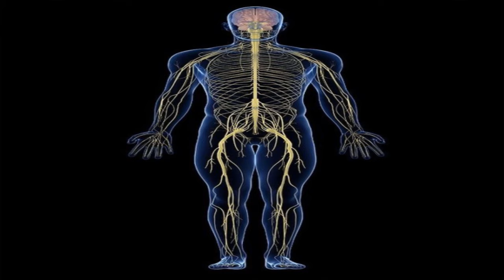Beating Heart Disease - The Dangers of Grounding or Earthing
In this video, I talk about my recent trip to the hospital do to grounding or Earthing, and why it's dangerous 99% of the time!